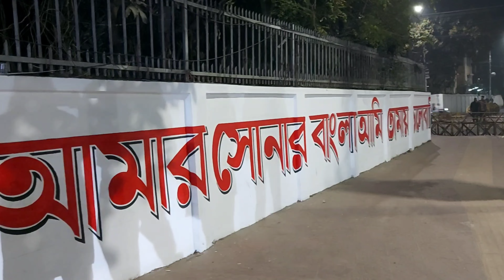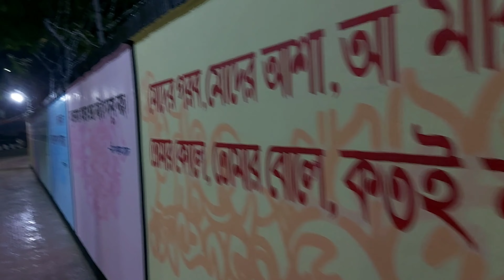২১ শে ফেব্রুয়ারী|আন্তর্জাতিক মাতৃভাষা দিবস|International Mother Language Day 2022|শহীদ মিনার